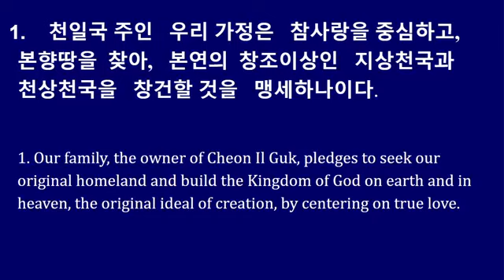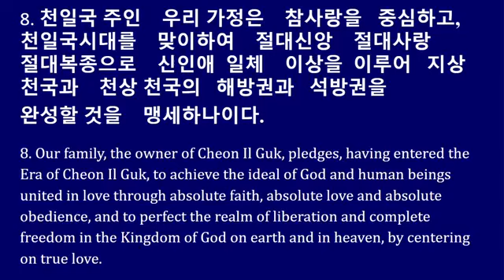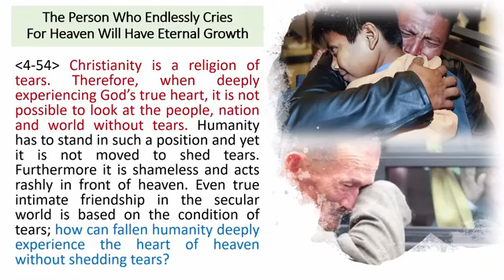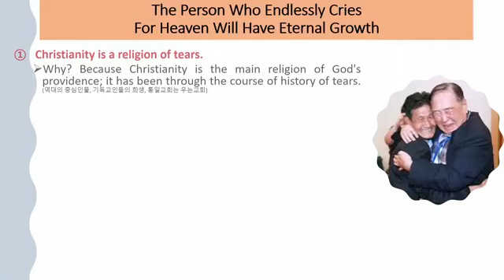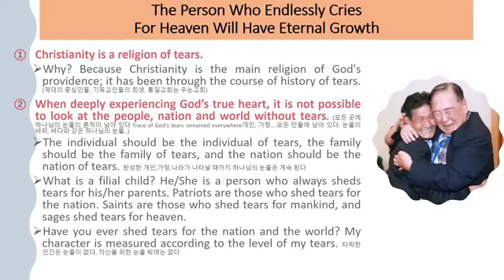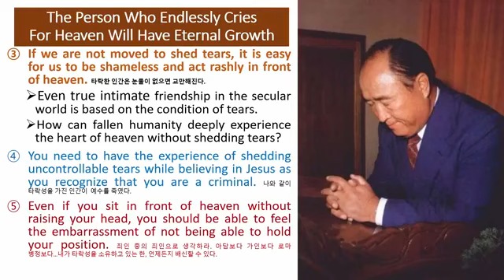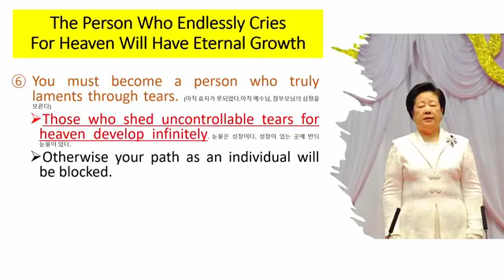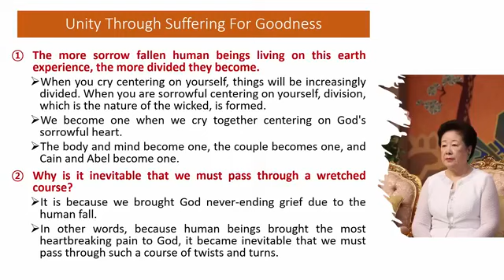The person who endlessly cries for Heaven will have eternal growth. (Lecture 137)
4rth 40days morning devotion guided by Dr.Chung Sik Yong 10th days